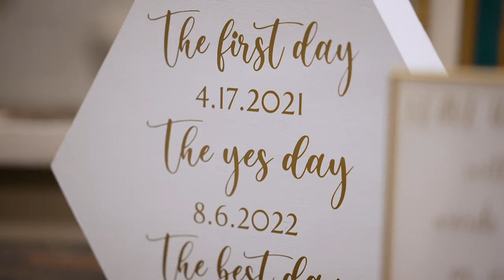June wedding at Baton Rouge Country Club in Louisiana 🥂 Sheela + Steven's Teaser Film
Congratulations Sheela and Steven!! We had a blast celebrating with you guys and can't wait to put the full film together! Enjoy the teaser 💕

We'd love to film your upcoming wedding!

MB01DOHZXAQUUFR